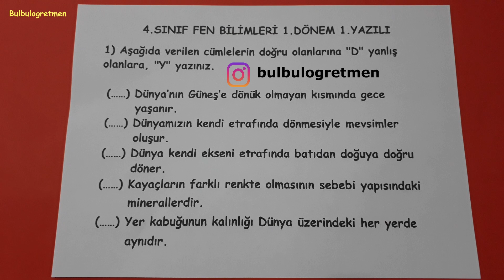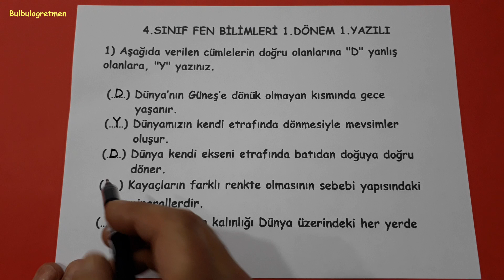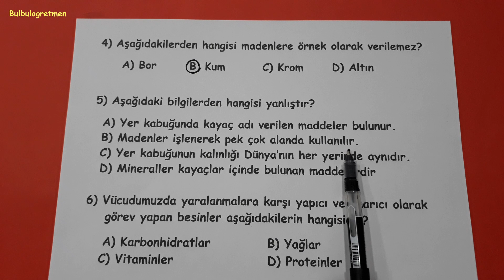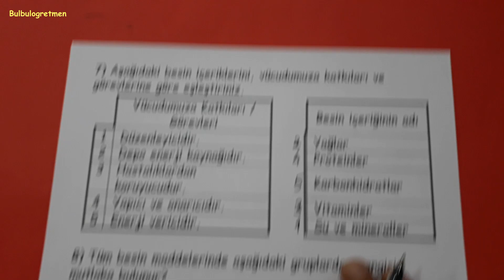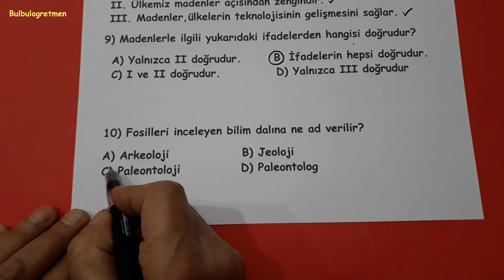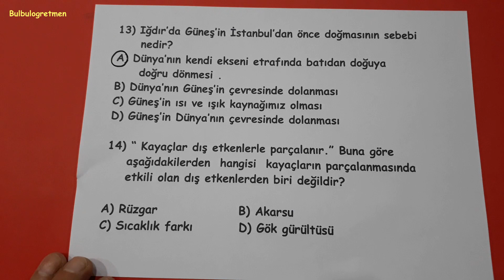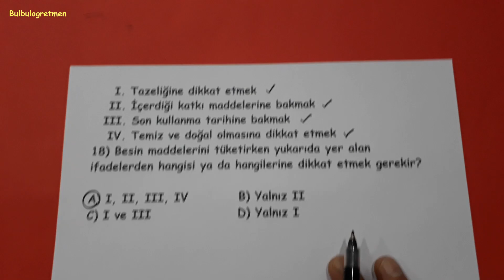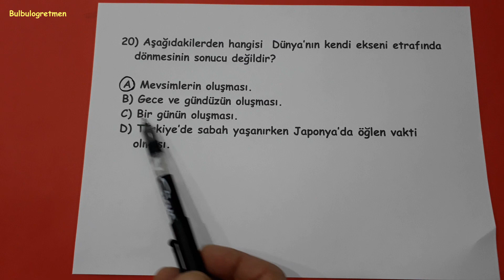Fen bilimleri 4.sınıf 1.dönem 1.yazılı soruları @Bulbulogretmen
Sevgili öğrenciler,
Bu videomda fen bilimleri 1.dönem 1.yazılınızda çıkabilecek konulardan birbirinden güzel soruları sizler için anlattım. Umarım size çok faydalı olur.